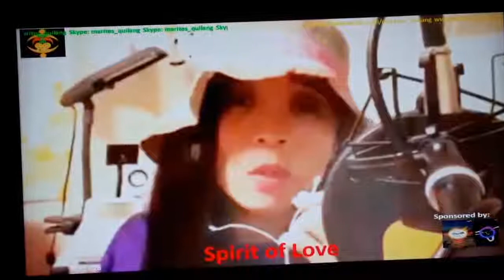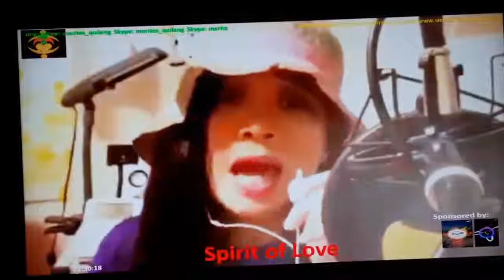Rest your love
Duet with Hash Victoriano Featured at Sol radio Houston Texas